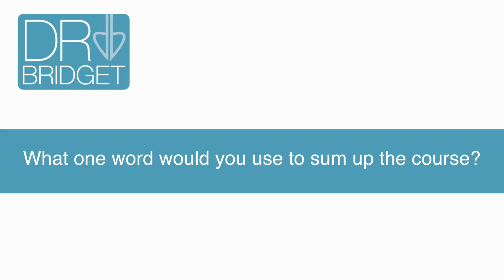Time LIne Therapy, Hypnosis and NLP Coach Course Testimonial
Correana attended the course in July 2016 and has since attended the NLP Master Practitioner course - a further 4 certificates from the American Board of NLP